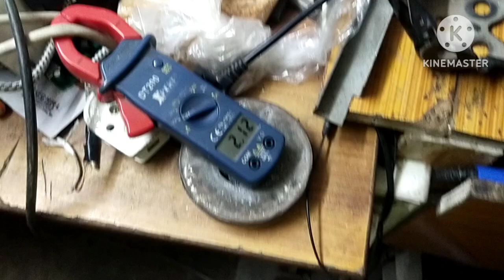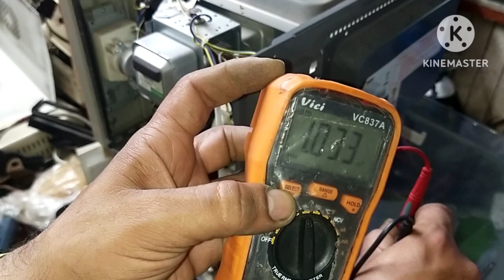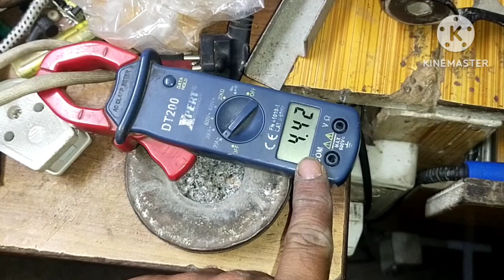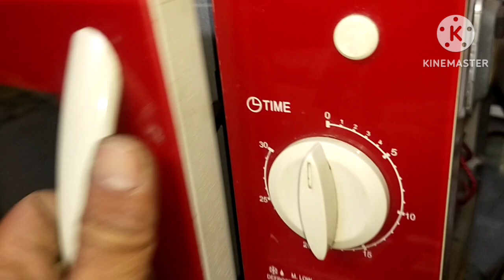Haier Microwave Oven working but not heating ! repairing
microwave oven working but not heating
microwave working but not heating,

microwave working but not heating up,

microwave not heating repair,

microwave oven not heating repair microwave working but not heating food
microwave oven working but not heating easy fix
 how to repair microwave oven not heating microwave working but not heating up food
 microwave is not working how to repair

How to rank your YouTube video
YouTube video ki SEO krna sikhe
YouTube video ki SEO karne ka Sahi tarika
How to viral dead YouTube channels
s.k electronic's work
indoor DC motor in ac pcb
ac pcb me use hone wala motor
ac pcb bldc motor
bldc motor circuit diagram
bldc circuit ac pcb
DC motor diagram in ac pcb
bldc fan motor diagram
bldc fan Indoor motor circuit repair in ac pcb
inverter ac dc motor diagram
inverter ac bldc motor circuitchannels